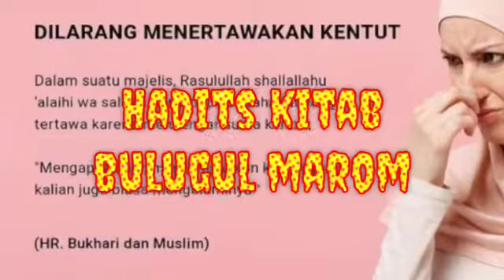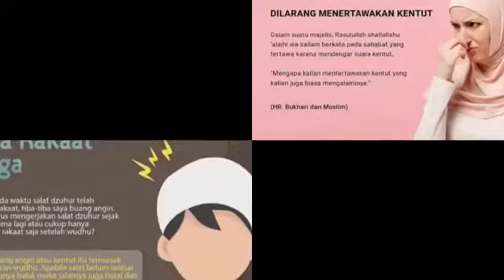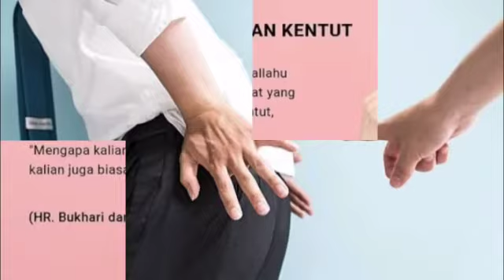Bulugul Marom, mules ketika solat.